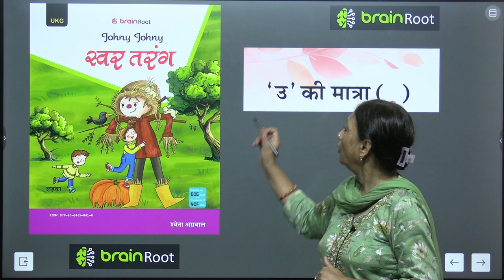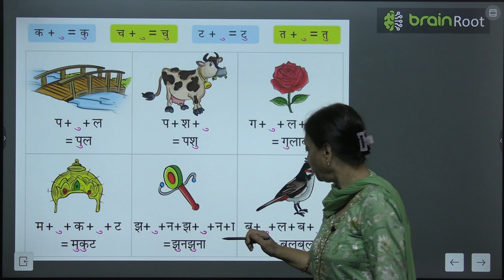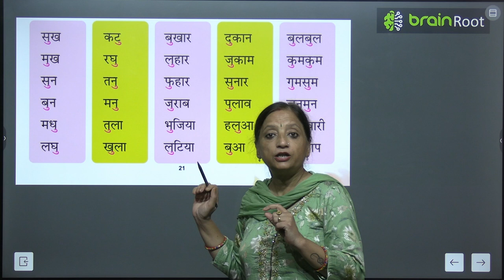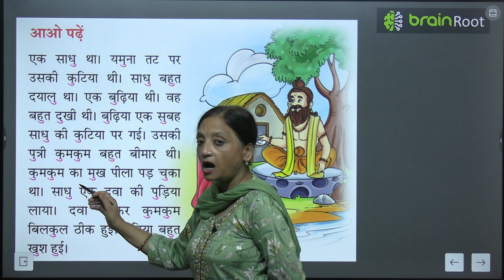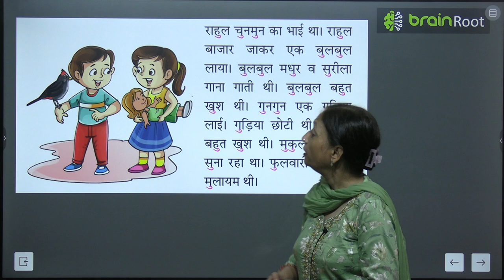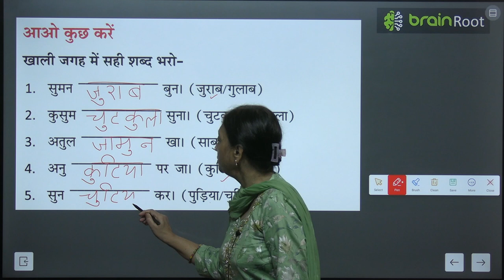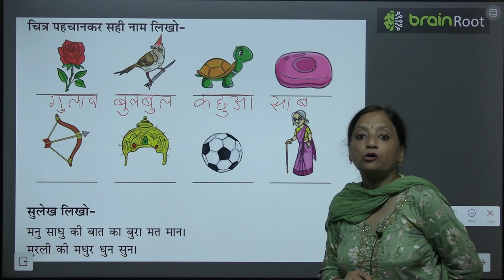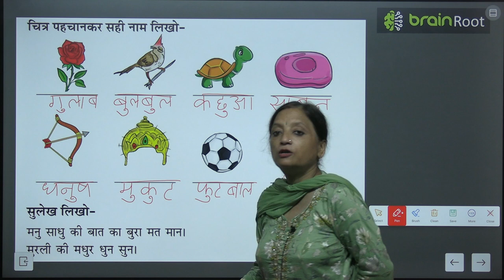BRAIN ROOT TARANG UKG CHAPTER उ KI MATRA